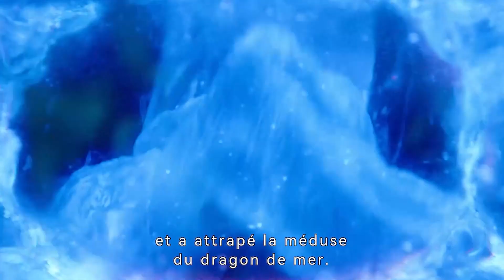Une ville avec des dizaines de milliers de races extraterrestres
Titre:Valérian and the City of a Thousand Planets
Histoire:A dark force threatens Alpha, a vast metropolis and home to species from a thousand planets. Special operatives Valerian and Laureline must race to identify the marauding menace and safeguard not just Alpha, but the future of the universe.

Director
Luc Besson
Writers
Pierre ChristinJean-Claude MézièresLuc Besson
Stars
Dane DeHaan，Cara Delevingne，Clive Owen